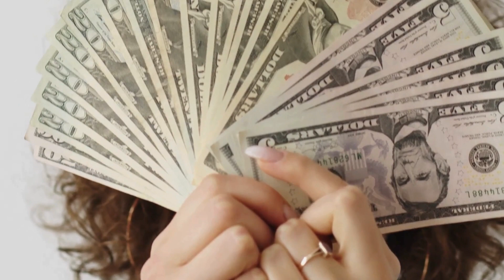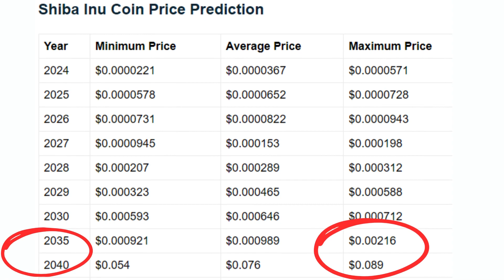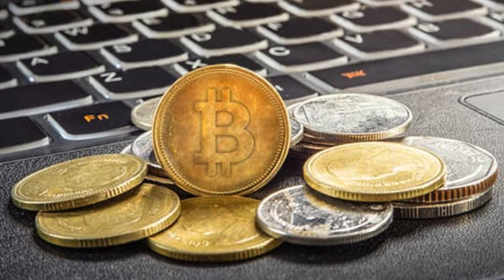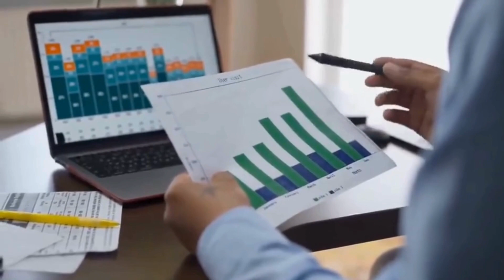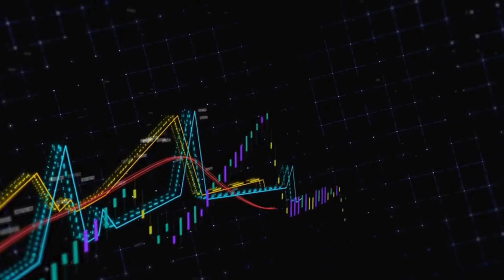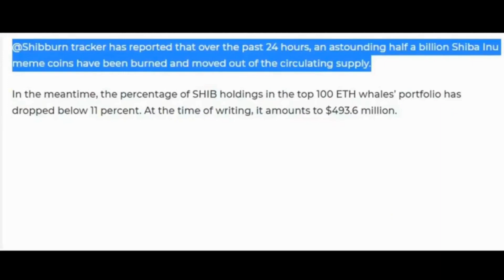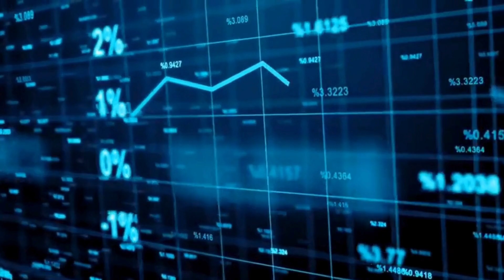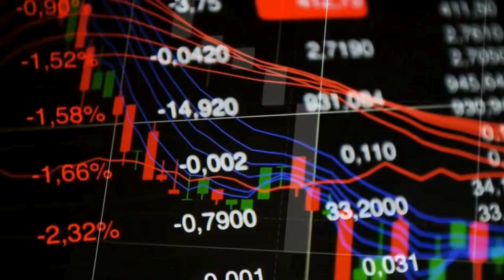SHIBA INU $0.05 CONFIRMED!!!!!!!!!!!!!!!!!!!!!!!!!!!!!!!!!!!!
SHIBA INU: SHYTOSHI DON'T THIS UP !! BIGGEST SHIBA INU 2024 UPDATE !- SHIBA INU COIN NEWS TODAY - Shib Price Prediction I will be bringing you all the latest updates, so make sure to hit that subscribe button and smash the like button so youtube can promote it to more people and spread the awareness of Shiba Inu Coin to more investors so in return we make more gains! Or if you are a die hard Shiba Inu Coin investor, comment ShibArmy.